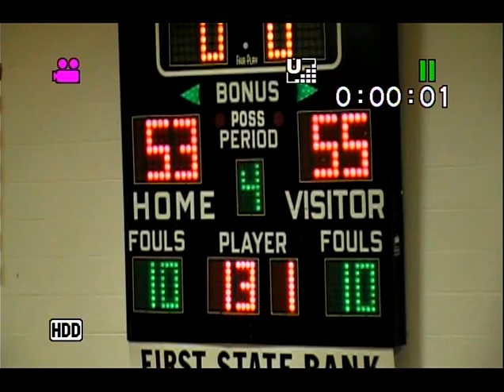Northern Valley vs Franklin Flyers - February 7, 2012